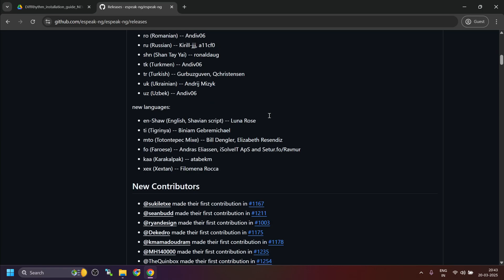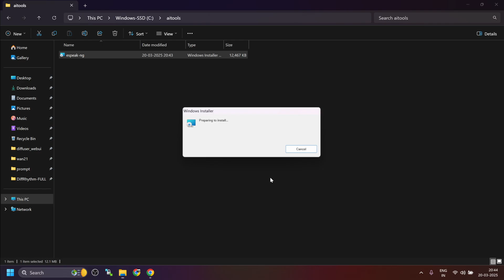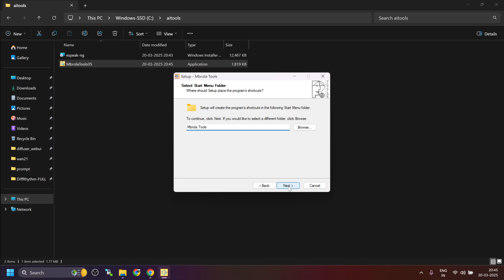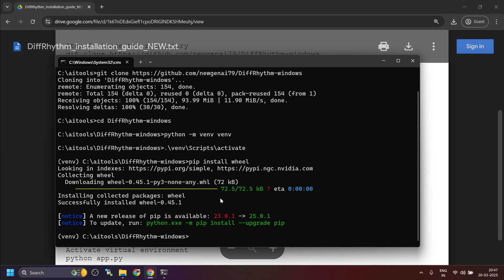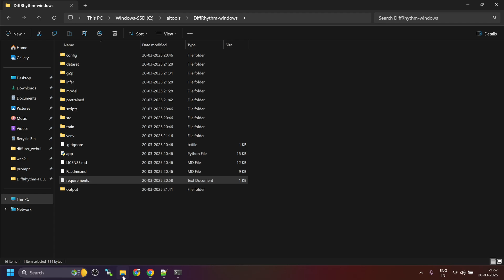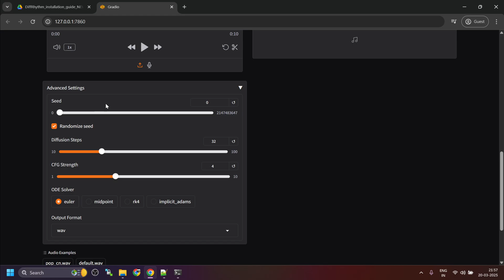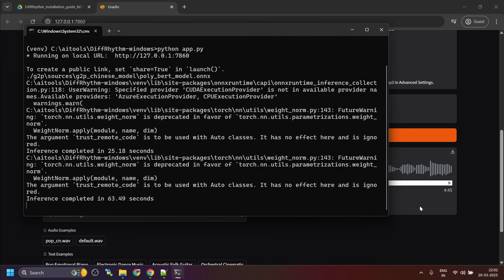Unbelievable, But True: DiffRhythm Brings Lyrics to Life in Seconds!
DiffRhythm

Background songs
1. Stay with me now

Diffrhythm on Windows
create free song using AI
free music using AI
AI Music Video Revolution: DiffRhythm Makes It Easy!
DiffRhythm: Music Video Magic with AI (No Coding Required!)
Turn Your Songs Into Stunning Videos with DiffRhythm
Create AI Music Videos in Minutes with DiffRhythm (Free Tool!)
Music Video AI: DiffRhythm vs. The Rest (Hands-On Comparison)
DiffRhythm: The Future of Music Video Creation is Here!